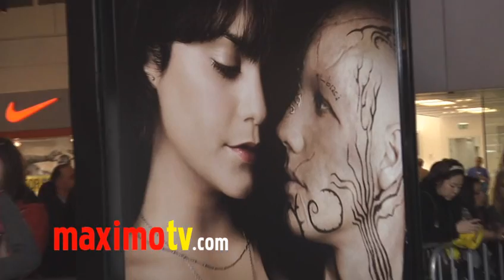VANESSA HUDGENS at BEASTLY Premiere Arrivals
Vanessa Hudgens (Sucker Punch, Beastly, High School Musical, Thirteen, Bandslam) at "Beastly" Premiere at Pacific Theatres at the Grove in Los Angeles, California USA February 24, 2011

 © Ricomix Productions /  /